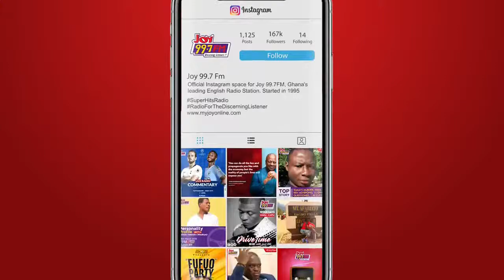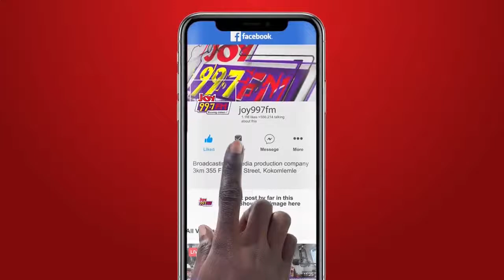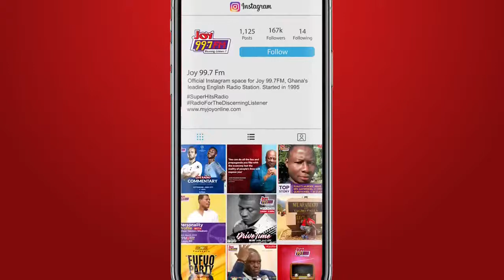Joy Business Masterclass is live with Yaw Anim Barnafo on Joy 99.7 FM. (18-8-2021)